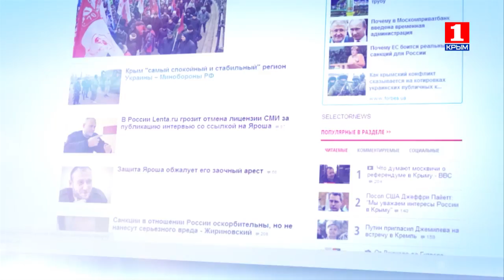Информационная война 8 апреля о проектно-конструкторском подходе к возвращению Украины